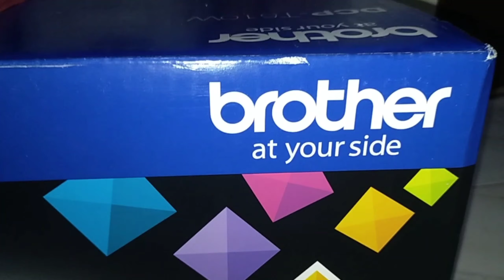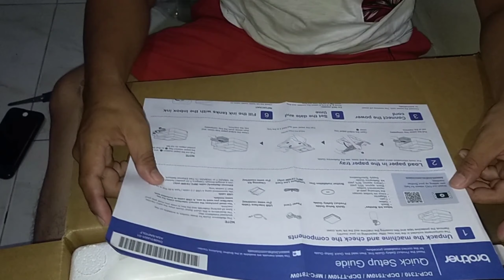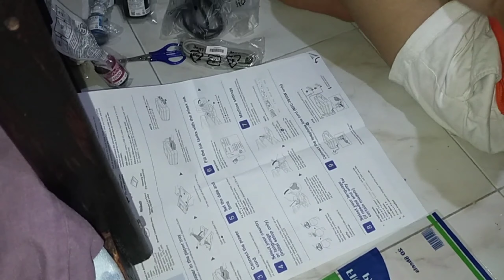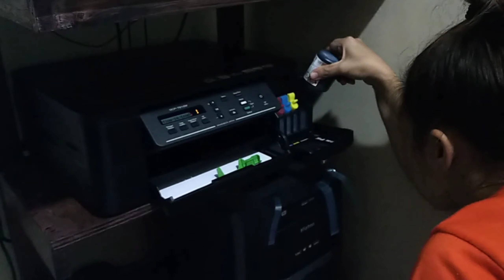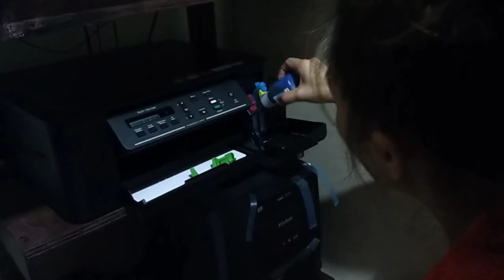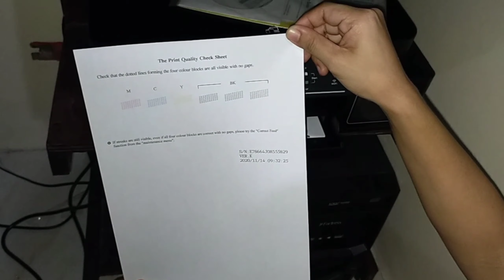UNBOXING PRINTER || CHOYEN CHOOBERS